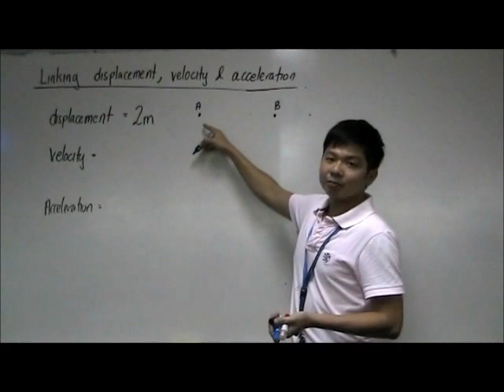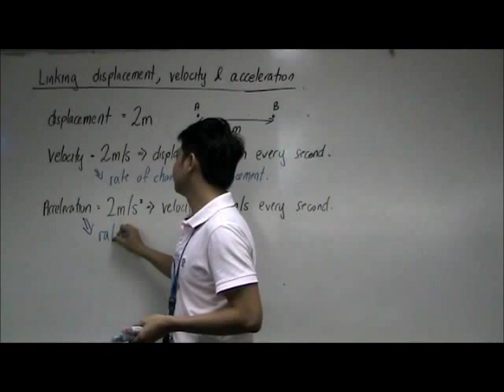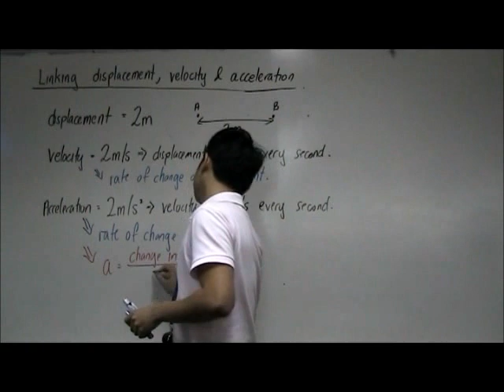Relationship between Displacement, Velocity and Acceleration